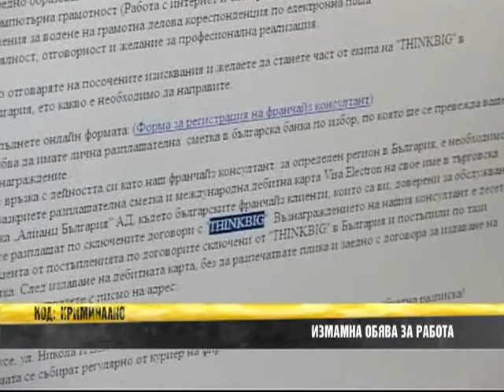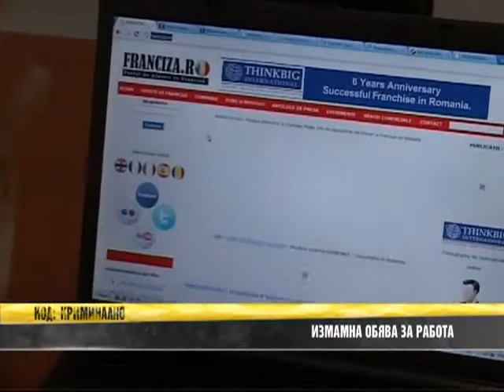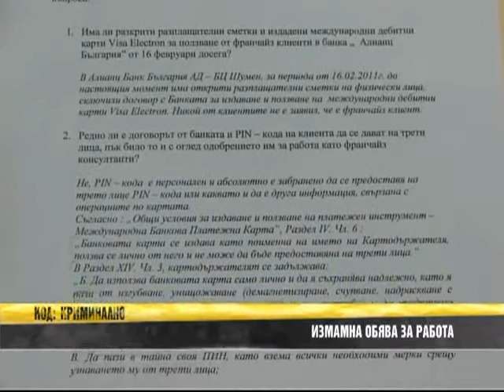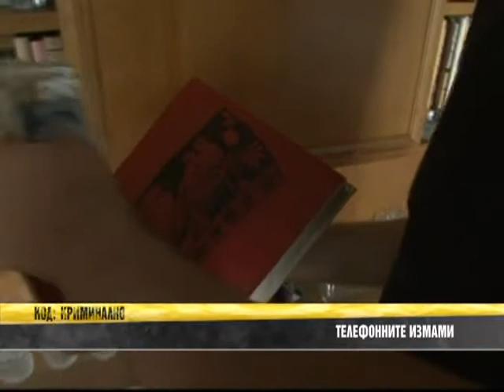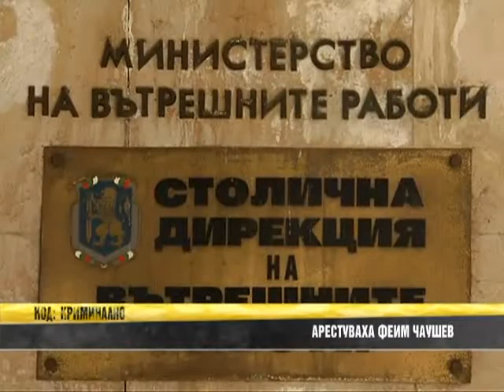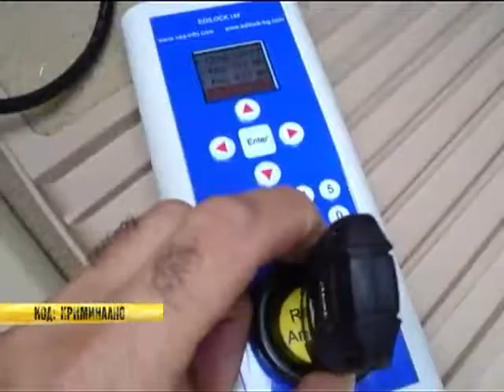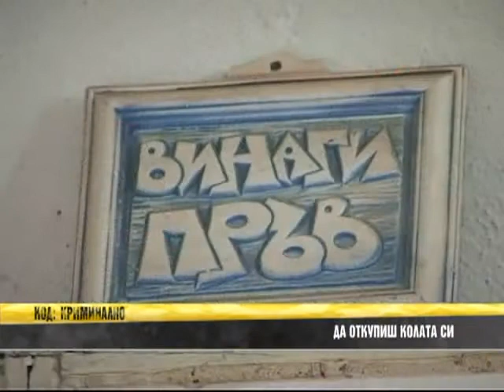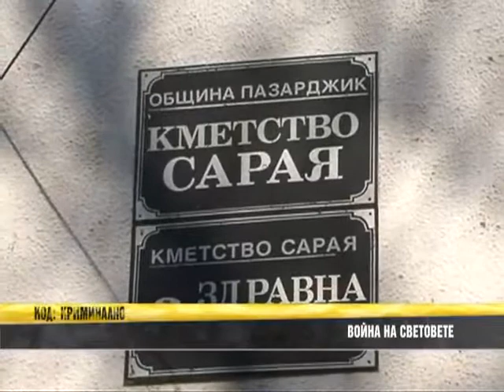Код Криминално – Телефонни измами от затвора